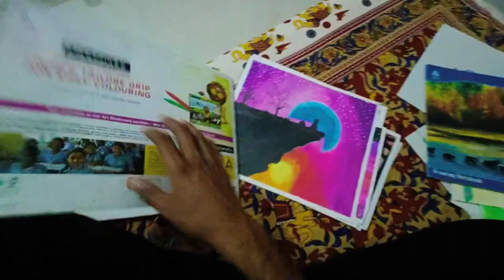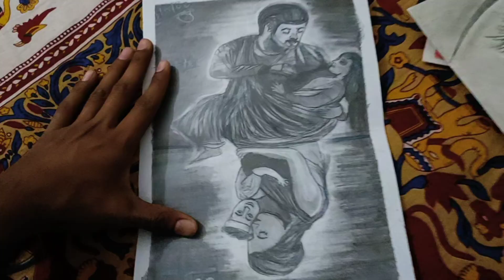Panting banane ke liye call aaya ☺️🙏🏻